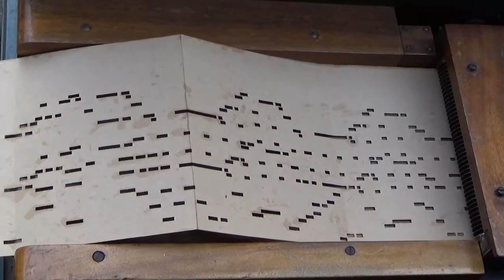Mazel Tov, orgue 42T de l'Armée du Chahut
Air traditionnel Klezmer.

Quel que soit le sens qu'on donne à Mazel Tov, c'est toujours joyeux, plein d'espérances, de voeux, de félicitations ...

L'arrangement a été créé par Antoine Bitran, et est joué par l'orgue 42 touches de l'Armée du Chahut.

Cet orgue m'a été construit par André Odin, à la fin des années 70.
Il s'agissait à l'époque de l'orgue mécanique le plus complet, chromatique, et suffisamment compact pour pouvoir être transporté sur sa charrette par une personne seule.
Malgré son poids assez conséquent, il était possible de le charger seul ... dans la 4L.
La charrette restait accrochée sur la porte arrière, comme un sulky pour bébé poney.

Cet orgue est habituellement habillé avec une façade très décorée, et ornée d'une tête de diable (visible sur d'autres vidéos)

André Odin m'avait conseillé de prévoir une façade amovible (et une deuxième décoration directement sur l'orgue).
Ce conseil s'est très vite révélé judicieux : au moment du premier concert de cet orgue dans un édifice religieux (Macon, Roulez les Mécaniques 1986), le prêtre m'a montré les gargouilles sur le toit, en me disant "dans les églises, le diable reste dehors".